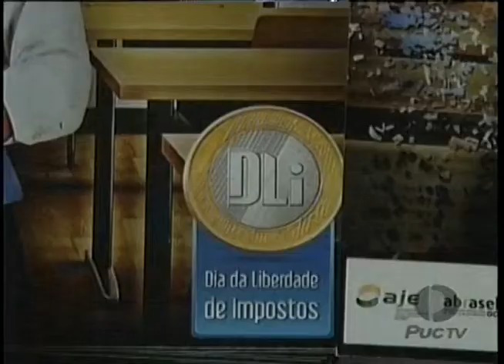PUC TV Goiás - Dia da Liberdade de Impostos: alguns restaurantes não cobrarão impostos hoje 23 05 14